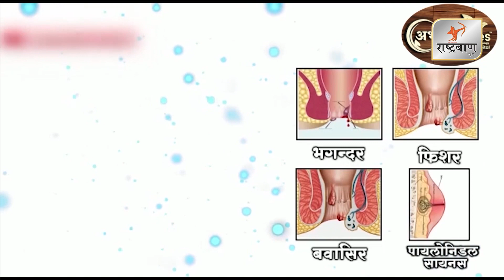नागपूर - बंधक बनाकर 8 लाख लूटे || 06 FEB 2024